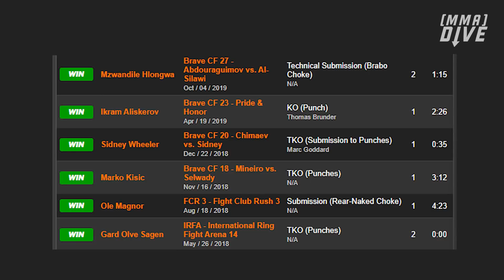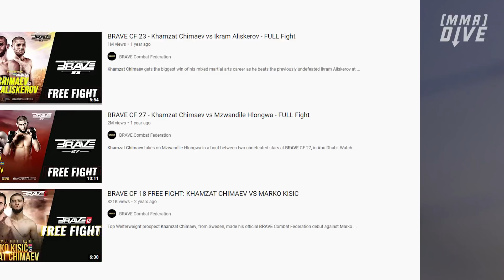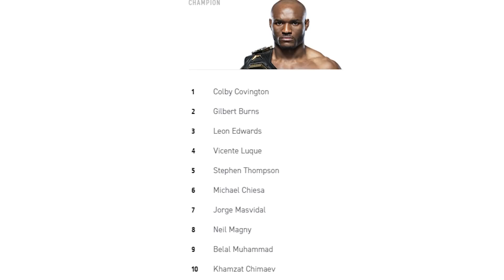Khamzat Chimaev's Hardest Professional Fight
The words Khamzat Chimaev and ‘hard fight’ haven’t really found their way into the same sentence much in recent times.

This incredible addition to the UFC welterweight - and sometimes middleweight division - has well and truly steamrolled his way through his first four matchups in the top flight - already bringing some uniquely ridiculous statistics to the table.

And yes, obviously there was a lot of MMA over the last three weeks - and many topics that we’ll be digging into, including Islam Makhachev’s performance against Dan Hooker - but after diving into a few rewatches from Chimaev’s career as a whole - I felt compelled to make another piece on Khamzat because, even if we’re in a period of down time right now, that may be more valuable than we realise because the man literally could sign and take a fight on the shortest notice possible.